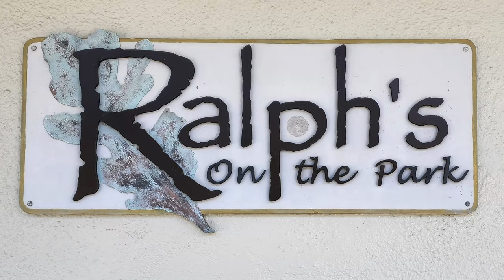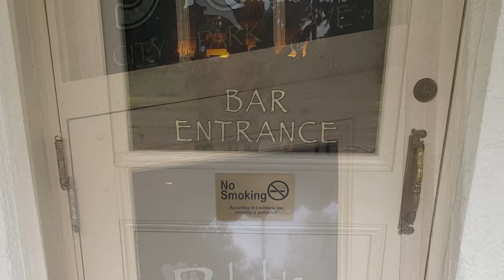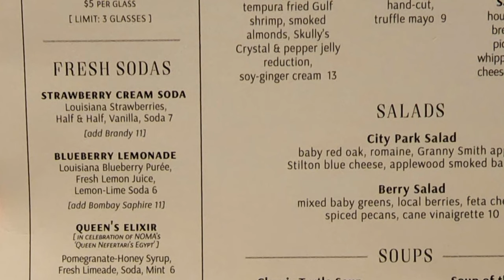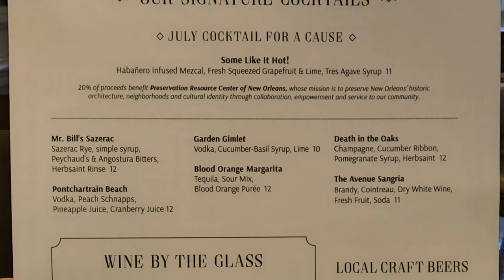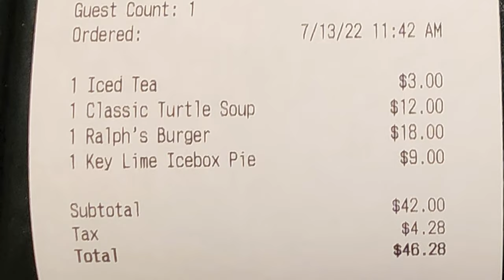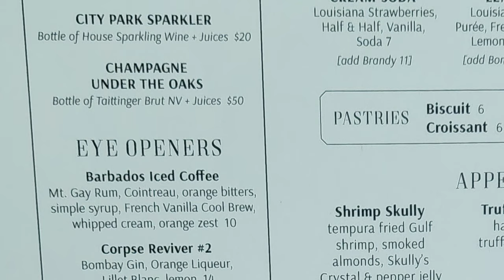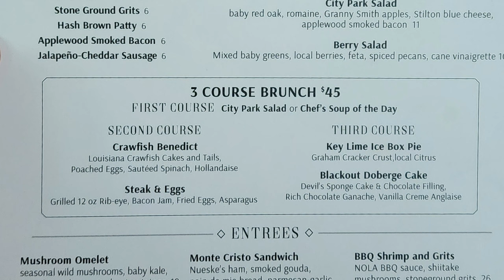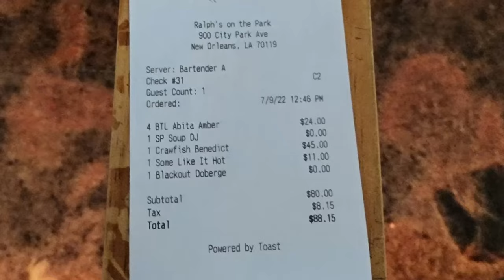New Orleans Breakfast at Ralph’s On The Park For A Boozing Brunch & A Burger Lunch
In this episode we have a New Orleans breakfast at Ralph’s On The Park for a boozing brunch with cocktails and then a burger lunch. Ralph’s On The Park is located in New Orleans Mid-City neighborhood directly across from New Orleans City Park at 900 City Park Avenue at the intersection of City Park Avenue and North Alexander Street which is about 13 minutes and 3 miles away from the New Orleans French Quarter.  Ralph’s On The Park was opened back in 2003 by Ralph Brennan, part of the famous New Orleans Brennan restaurant family, while the building dates back to 1860 when it was first built as a coffee house which went through several owners transforming into various restaurants and bars over the years with some of the notable past owners being from the Antoine’s restaurant family and the Tujague’s restaurant family. Join me  for a New Orleans breakfast brunch and a New Orleans lunch at Ralph’s On The Park where locals and tourists alike have enjoyed 19 years of New Orleans food inside a building with a 160 year old tradition of good times, good food and good people.

1. Tujaque's Cookbook

2.  The Picayune's Creole Cookbook

3.  Who's Your Mama, Are You Catholic, and Can You Make A Roux? (Book 1): A Cajun / Creole

4.  River Road Recipes: The Textbook of Louisiana Cuisine

5.  LA Bouche Creole

6.  Uglesich's Restaurant Cookbook

7.  Tony Chachere's Original Creole Seasoning, 17 Ounce

8.  TABASCO Family Reserve Pepper Sauce, 5 Ounce